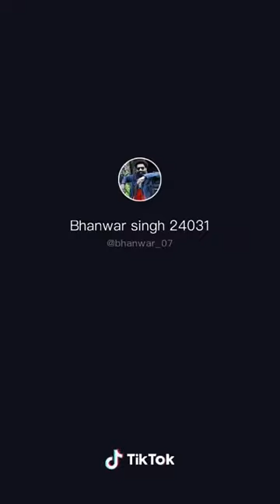Best 2019 TikTok Sad Viral videos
Best December 2019 viral video in TikTok best Sad video in TikTok
Most liked sad video in TikTok 2019
Cool video in TikTok